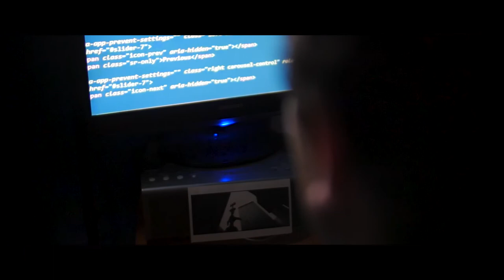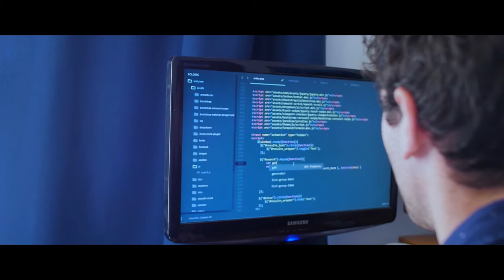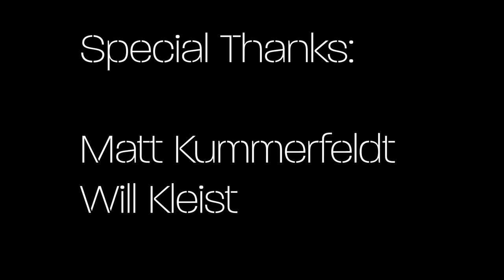Closed Circuit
A young man discovers his code carries monumental consequences.

Starring Brendan Healy and TC Grey. Directed by TC Grey. Original score by Nick Jameson. A Blackwing Production.

Official selection of The Cabin Fever Film Festival.